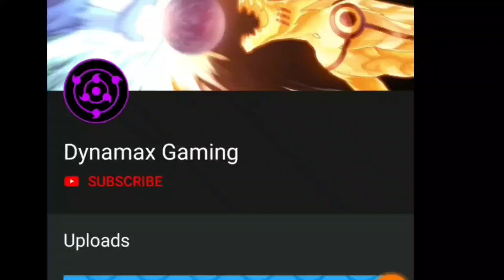Battle Strategy to win League Battle against Groundon in Pokemon Trainer Canyon Dynamax Gaming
how to Download Pokemon Trainer Canyon-

If you are getting Game Crash Problem-